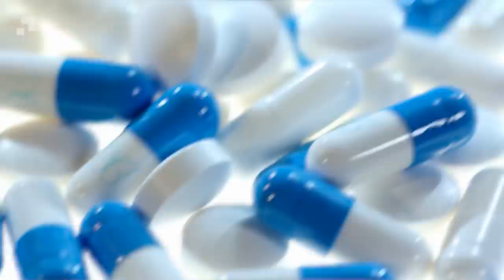This dog almost died. everyone passed him off but one person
Also Watch:

►The parents cried their eyes out when they learned how the fox returned the favor for saving him

►Tired of her husband's infidelities, a woman took a homeless man home, look what he did

In today's world, we often tend to overlook those in need, many of us are busy with our own lives and so we feel we can't help anyone else. There is no shame in that, but it does mean that many people in need are not helped and it's not just people, animals are often ignored too, and we have a heartbreaking story about one that was almost ignored.